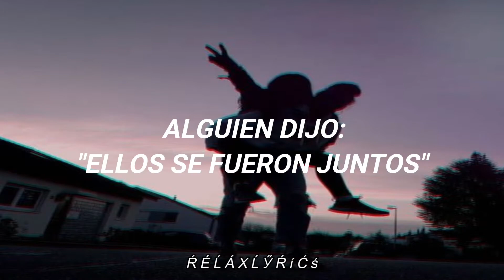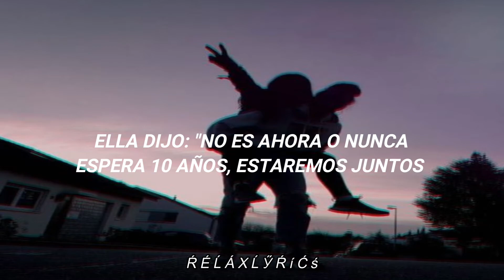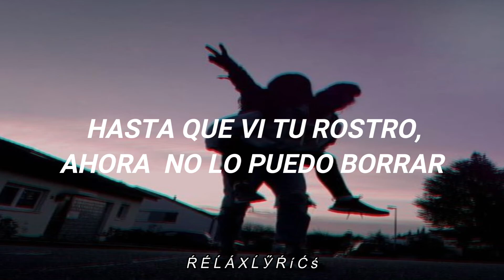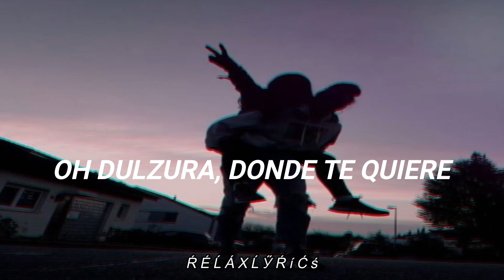The less I know the better - Tame Impala/// Sub Español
¿Ya me sigues en Instagram?

¿Quieres arreglar un asunto o hacer una colaboración?

🎈 Letra 🎈

Someone said they left together
I ran out the door to get her
She was holding hands with Trevor
Not the greatest feeling ever
Said, "Pull yourself together
You should try your luck with Heather"
Then I heard they slept together
Oh, the less I know the better

Can't you see yourself by my side?
No surprise when you're on his shoulder
Like every night
Oh my love
Can't you see that you're on my mind?
Don't suppose we could convince your lover
To change his mind
So goodbye

She said, "it's not now or never
Wait ten years, we'll be together"
I said, "better late than never
Just don't make me wait forever"
Don't make me wait forever

I don't suppose you could convince your lover

I was doing fine without you
Till I saw your face, now I can't erase
Giving in to all his bulls**t
Is this what you want?
Is this who you are?
Till I saw your eyes turn away from mine
Oh, sweet darling, where he wants you?
Said, "come on Superman, say your stupid line"